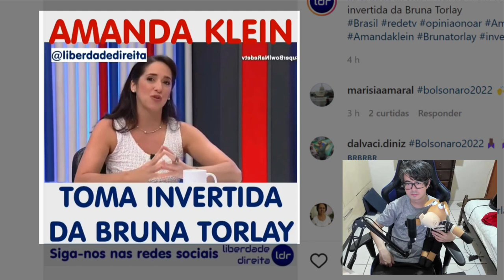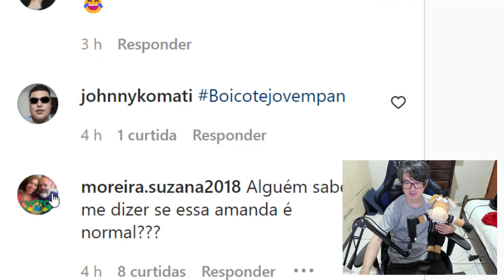AMANDA KLEIN GAGUEJA NA FRENTE DE BRUNA TORLAY